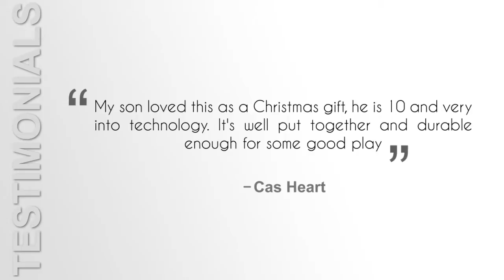UDI U818A 2 4GHz 4 CH 6 Axis Gyro RC Quadcopter 1 0